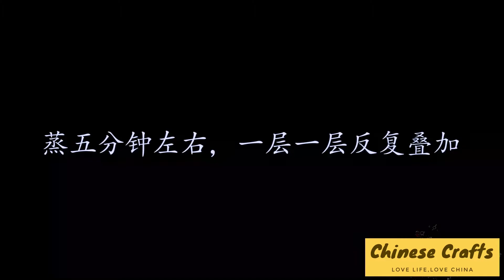Pure handmade sweet potato fans, after 5 days of production, the taste is really good!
Chinese Crafts | Pure handmade sweet potato fans, after 5 days of production, finally completed, the taste is really good!